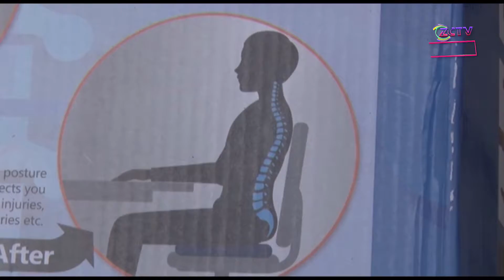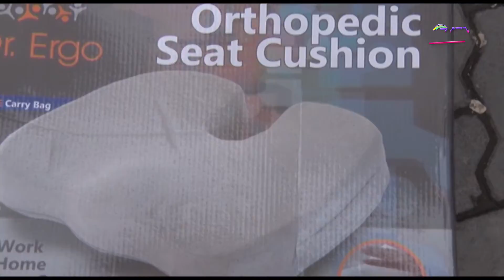MITA 300 KUKABIDHIWA KWA WAFANYAKAZI ILI KUWAKINGA NA ATHARI ZA KITAKO CHA MUDA MREFU.